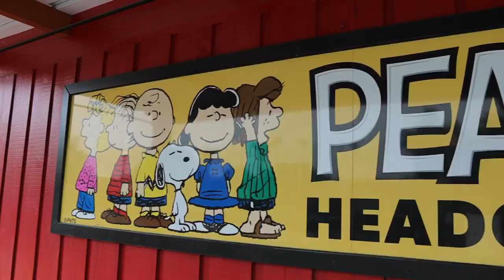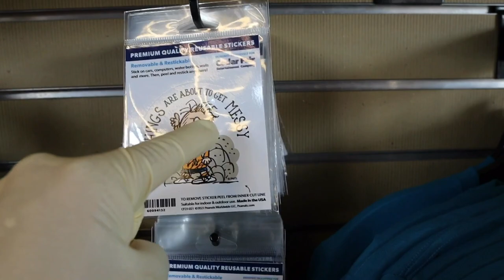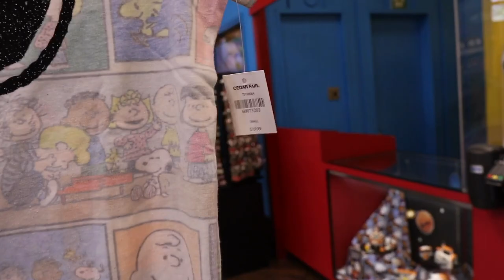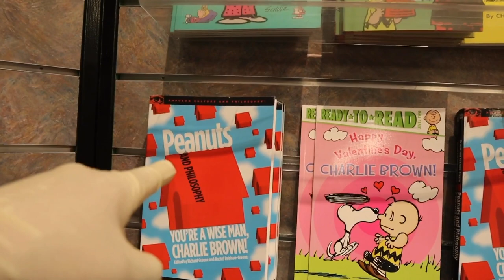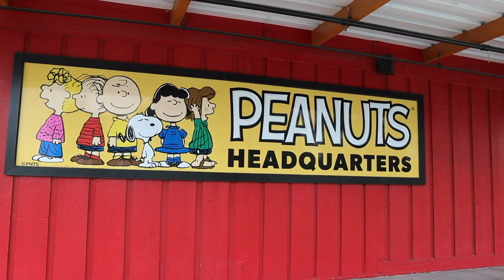Touring Peanuts Headquarters at Knott’s Berry Farm 2021|All your Summer apparel and more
Today we take a look at Peanuts Headquarters. This store has EVERYTHING you need for Summer. With Soak City opening on May 29th and the 100th Anniversary you need to get decked out.LETS

If your a fan of Knott’s Berry Farm your at the right channel
Thank you all for your support, it really helps out the channel😁🤙🏼✌🏼